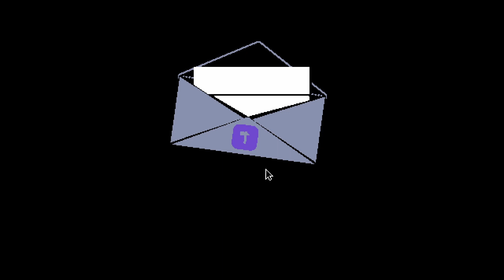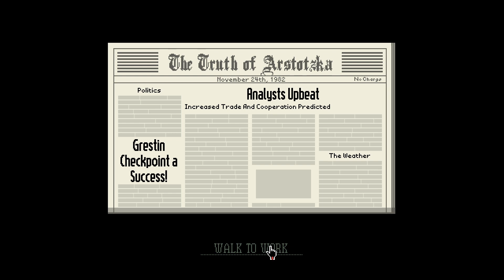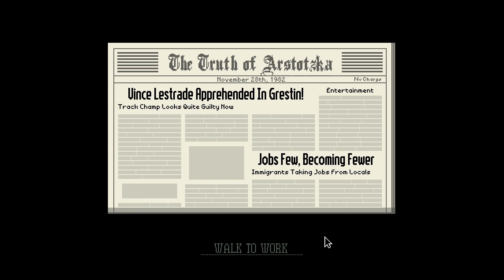25 days of gaming | DAY 11 Papers please